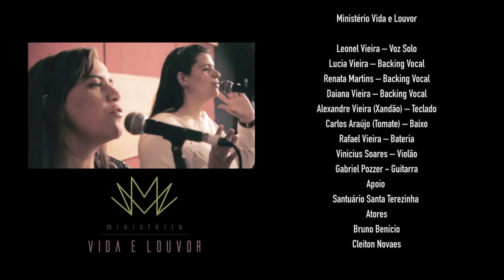Vida & Louvor - Não Estou Sozinho (Clipe Oficial)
Clipe oficial da música "Não Estou Sozinho" do novo álbum do Ministério Vida & Louvor. Composição de Leonel Vieira.